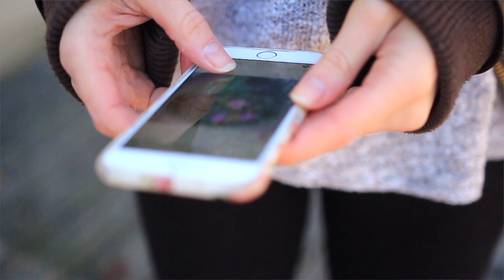6 HEALTHY MORNING HABITS | How to Have a Good Morning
Today's video is all about ways to start your day the best way possible, and I've got 6 tips to share with you!

EQUIPMENT USED
→ Camera: Canon t3i

MUSIC
→ Lavender Hill by Triads
Courtesy of Soundstripe

Meghan Livingstone, CNP
Certified Holistic Nutritionist